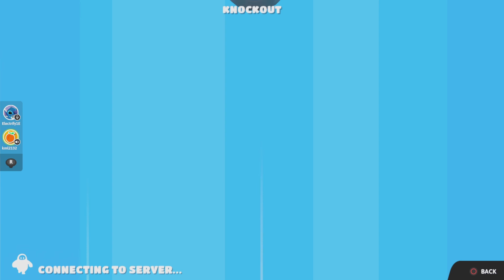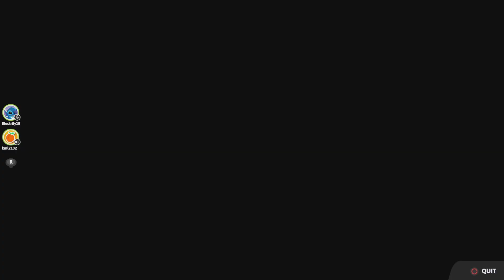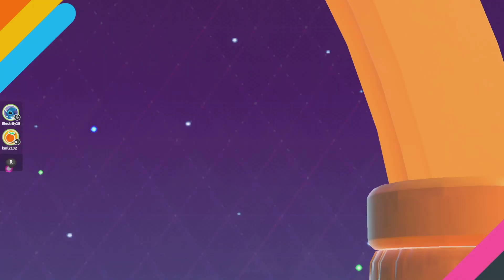EXPERIMENT 626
Mason, You suck a**